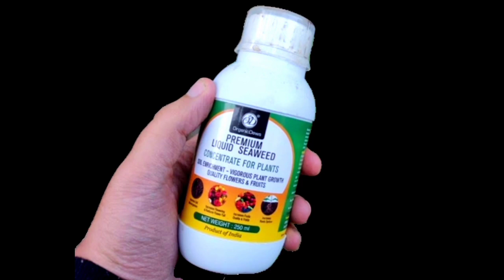लौकी की बैल में सिर्फ यह चीज केवल एक बार डालें आएंगी अनगिनत लौकी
लौकी की बैल में यह चीज सिर्फ एक बार डालने से पौधा लौकी से लद जायेगा

आज इस वीडियो में दोस्तों हमने बताया है कि आप लौकी के पौधे से ज्यादा से ज्यादा लौकी कैसे पायें,

लौकी के फूल गिरने से कैसे बचाए
लौकी के फूल सुखने का करन